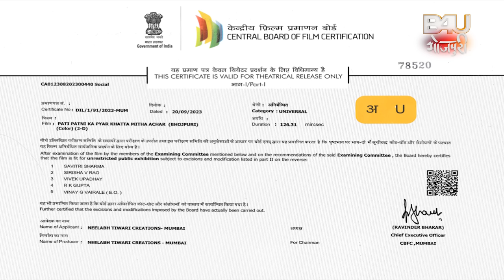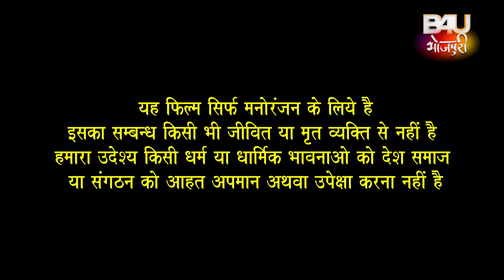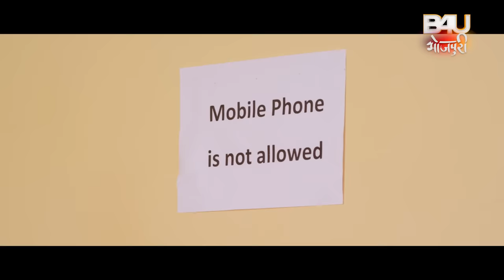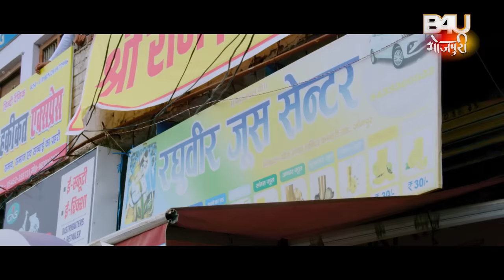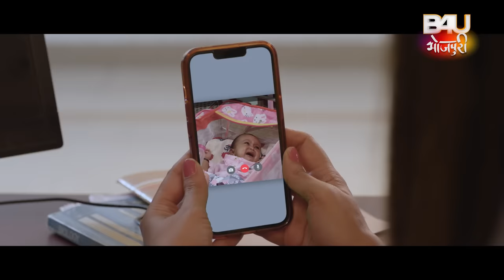PATI PATNI KA PYAR KHATTA MEETHA ACHAR I पति पत्नी का प्यार खट्टा मीठा अचार NEW BHOJPURI MOVIE 2024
B4U MOTION PICTURES IN ASSOCIATION WITH” NEELABH TIWARI CREATIONS”

फ़िल्म पति पत्नी का प्यार खट्टा मीठा अचार - (भोजपुरी फिल्म )
स्टार कास्ट-   गौरव झा , संचिता बनर्जी , आनंद मोहन , ललित उपाध्याय ,कंचन मिश्रा ,रिंकू यादव , संतोष श्रीवास्तव , जीतेन्द्र झा , एस पी सिंह ,सनी कुमार ,सी पी भट्ट , बंधू खन्ना , अदिति श्रीवास्तव , मीनाशर्मा ,आँचल तिवारी अनजालि ,नम्रता

कथा  पटकथा , संवाद –  अरविन्द तिवारी
संगीत  - ओम झा
गीतकार- अरविन्द तिवारी
गायक:- ओम झा, प्रियंका सिंह, अलोक कुमार, नंदिनी तिवारी, अंजलि यादव (विभा)
कोरियोग्राफर - कानू  मुख़र्जी ,
B4U टीम- मारुदा शर्मा, नेहा उपाध्याय, विशाल यादव

FILM- PATI PATNI KA PYAR KHATTA MEETHA ACHAR (Bhojpuri film)
STARCAST-. GAURAV JHA, SANCHITA BANERJEE, ANAND MOHAN, LALIT UPADHYAY, KANCHAN MISHRA, RINKU YADAV, SANTOSH SRIVASTAV,JEETENDRA JHA,S.P SINGH, SANI KUMAR, C.P BHATT, BANDHOO KHANNA, ADITI SRIVASTAV, MEENA SHARMA,AANCHAL TIWARI, ANAJLI, NAMRATA SINGH
LYRICS – ARVIND TIWARI
SINGER-OM JHA, PRIYANKA SINGH, ALOK KUMAR, NANDINI TIWARI, ANJALI YADAV (VIBHA)
Story Screen play   And Dialogue– ARVIND TIWARI